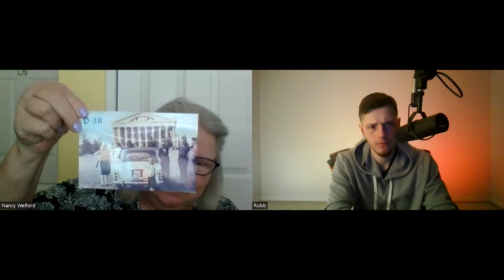Out Of The Blank #1609 - Nancy Weiford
Nancy Weiford is a leading authority on political assassinations of the 1960's, specializing in the John F. Kennedy assassination. Over more than five decades she has poured through documents from the National Archives and presidential libraries, amassed a coded name file for ease in making connections, conducted multiple 1:1 interviews with Dealey Plaza witnesses, relatives, police department personnel, Cuban exiles, informants and others who possessed important information about events surrounding the assassination. Nancy is back to discuss some photographs with Lee Harvey Oswald in Russia and some of the background of the women involved in the pictures and how they are important to he research of the JFK assassination.